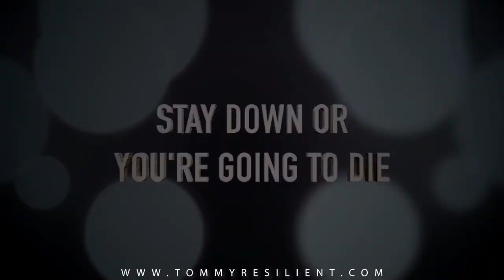Resilient Intro Video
From Homeless to Dr.!

Based on the true story from the award-winning book, "A Face of Courage," "RESILIENT" is a visceral inspirational drama in the vein of ‘Blindside’ and ‘Pursuit of Happiness.’ It is the heart-wrenching retelling of a foster care child raised in the unforgiving streets of the Five Points neighborhood in Denver, Colorado in the 1980s and 90s who faced insurmountable odds at every turn in his life. But through true grit and unrelenting determination, he avoided gangs, combated drug-addicted parents, and defied the horrid foster care system in hopes of achieving his childhood dream of playing in the NFL for the Denver Broncos. Though that dream never came to fruition, Dr. Tommy went on to become an internationally acclaimed motivational speaker helping other young, lost and hopeless men and women change the trajectory of their lives.